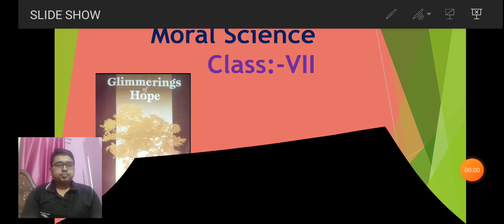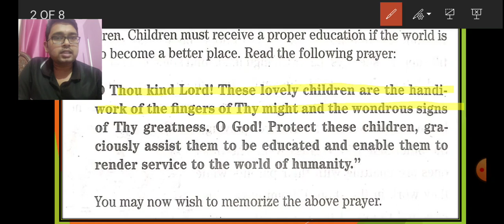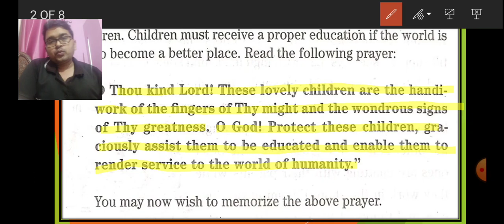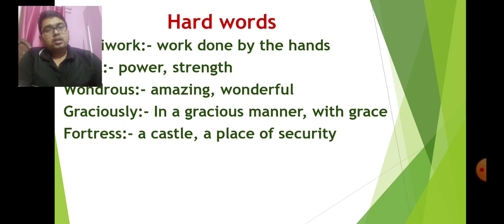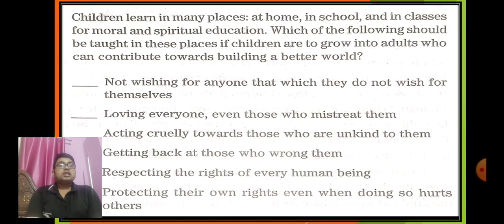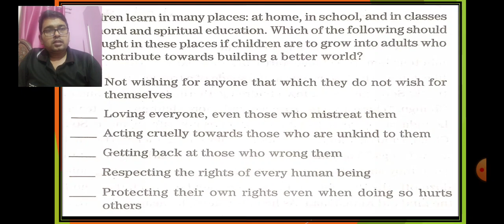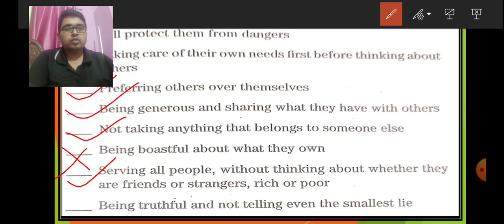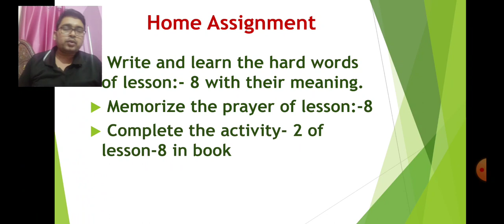Std-VII Moral Science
Lesson - 8(Activities)